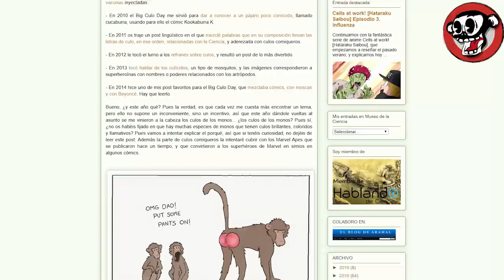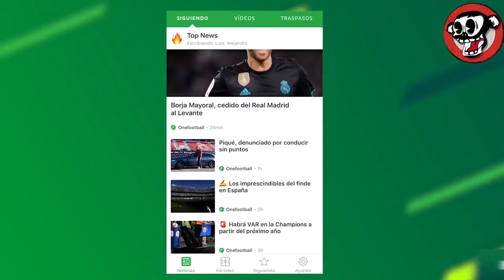No Creerás el Trasero De Estos MONOS!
VERAN EL OTRO DIA ME ENCONTRABA NAVEGANDO EN LAS AGUAS DE LA WEB PARA UN VIDEO QUE LES HICE Y DE REPENTE ME TOPE CON ESTE BLOG.
LA VERDAD ES QUE EL TITULO ME ATRAPO ASI QUE DECIDI HUSMEAR UN RATO POR AHÍ, ENTONCES ME DI CUENTA QUE ALGO ANDO HACIENDO MAL CON MI VIDA, PUES NUNCA HE CELEBRADO EL BIG CULO DAY, ASI QUE TRATARE DE NO OLVIDARLO PARA ESTE 16 DE FEBRERO.
MM BUENO COMO DECIA, ESTE BLOG ME PERMITIO CONOCER UNA LISTA DE 6 COLITAS DE MONOS DE COLORES O LLAMATIVAS ASI QUE CORRE COLITA.

🔴Contenido exclusivo de tops, curiosidades, tendencias y viral🌎
Para promociones/negocios/o ideas para algún vídeo:

original than necessary, and has no negative effect on the market for the original work.

Title 17, US Code (Sections 107-118 of the copyright law, Act 1976):
respective companies.